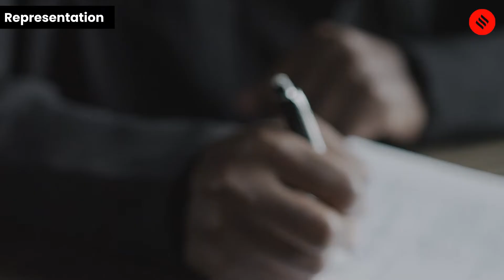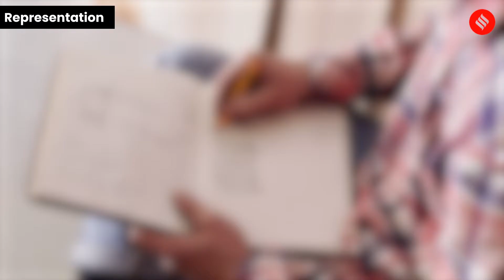AIADMK Leaders Under Fire For Alleged Malpractices In Medical College Construction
Former Chief Minister of Tamil Nadu Edappadi K. Palaniswami is under investigation for alleged irregularities in the construction of 11 new medical colleges during his tenure. The probe will examine allegations of corruption, poor quality work, and discrepancies between the original project and execution.